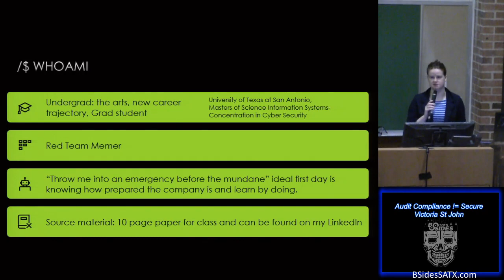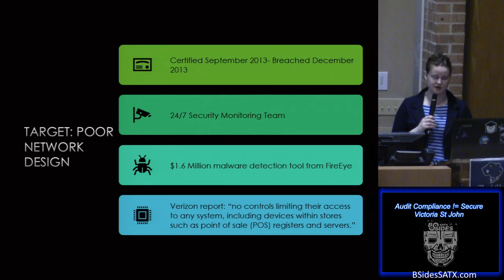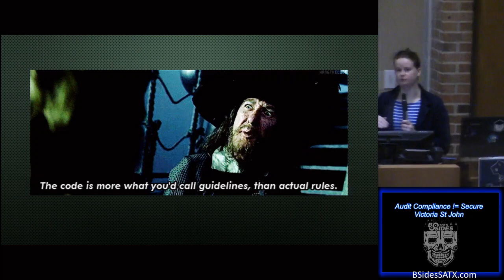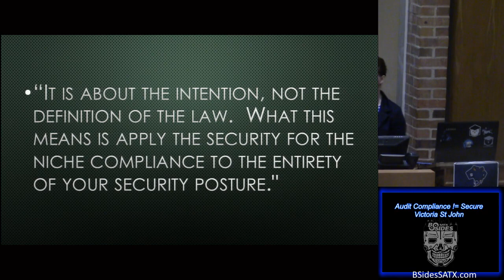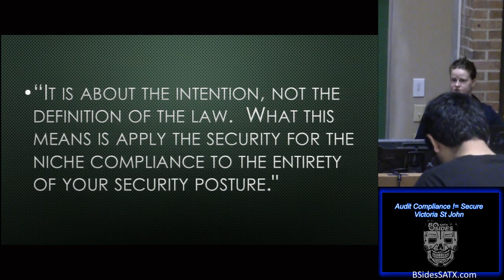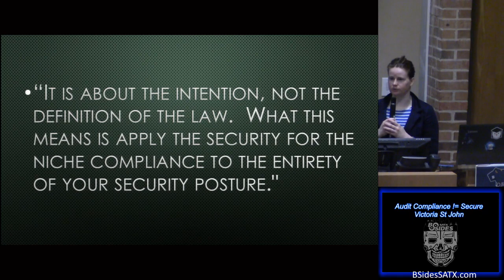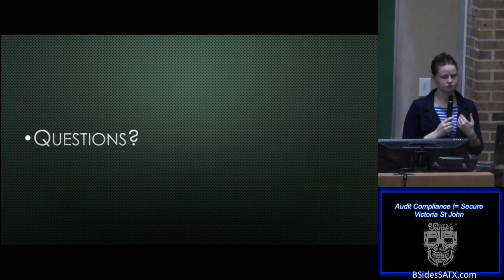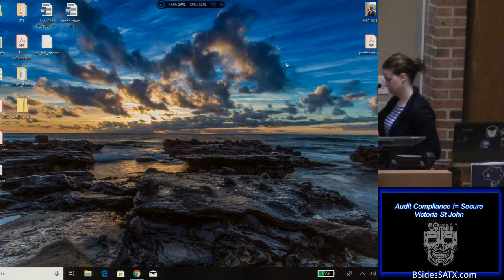Victoria St. John - Audit Compliance != Secure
Title: How To Train Your Customers: Changing the Course of Support
Presenter: Victoria St. John - @FortispugnaGame
Track: In The Beginning 04
Time: 1030

Abstract:
Talking about breaches that have occurred for companies that passed compliance. Offering key points when improving security before a 3rd party certifies company compliance.
Speaker Bio:
UTSA Master's program student with a passion for privacy law and compliance. Actively working on HackTheBox and Raspberry Pi projects